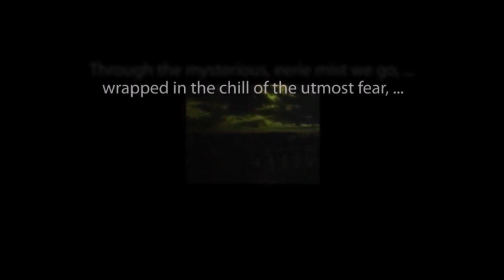THE ZERO HOUR hosted by Rod Serling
"The House That Clemont Built" starring Shelley Berman